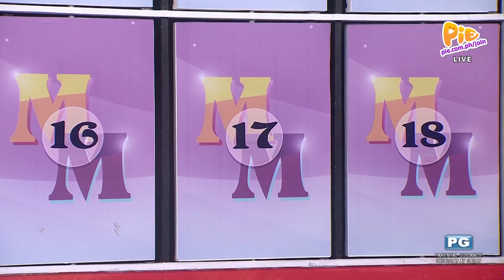MATCHING MATCHING (3/5) | April 18, 2023 | PIE Channel